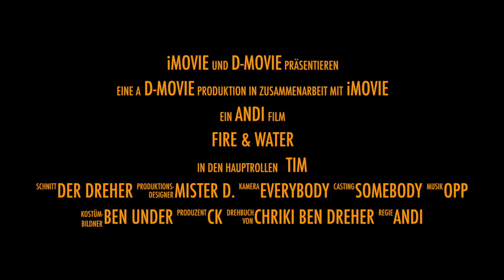Fire & Water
Mein neuer Film Fire & Water